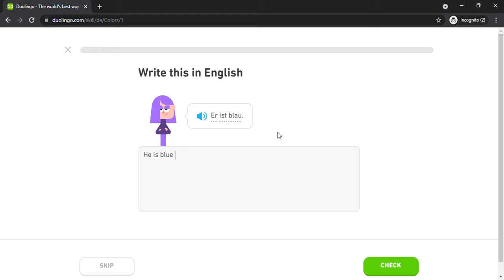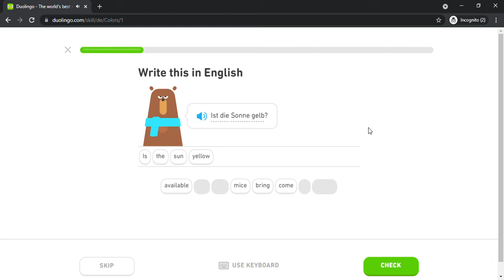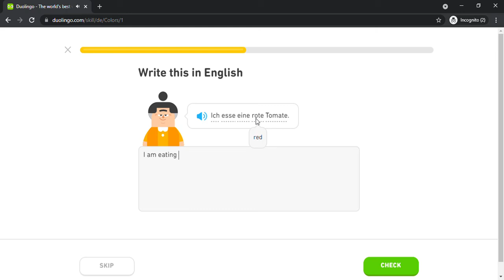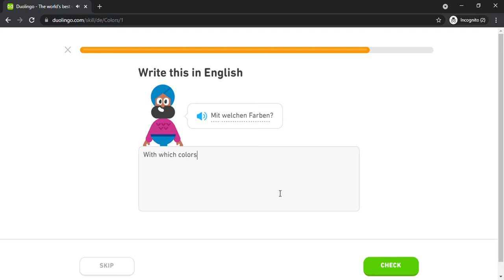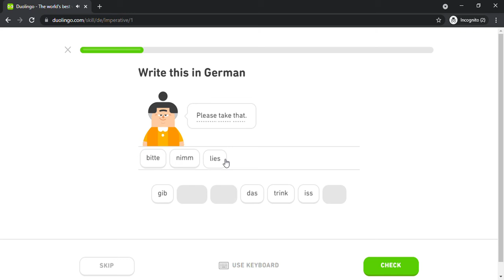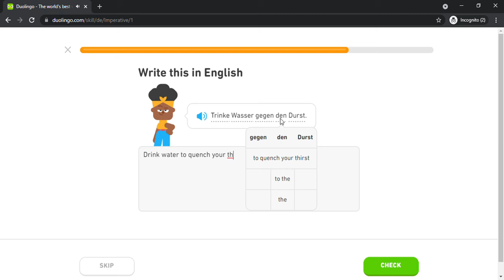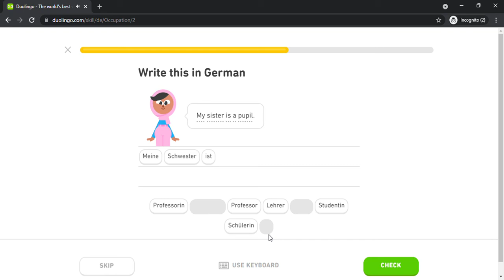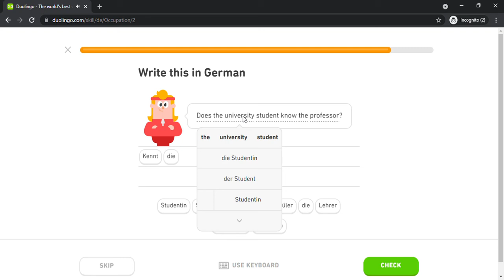Duolingo #730 German - English (Part 7 - Colors , Imperative and Occupation)